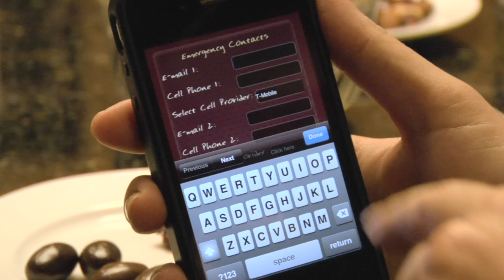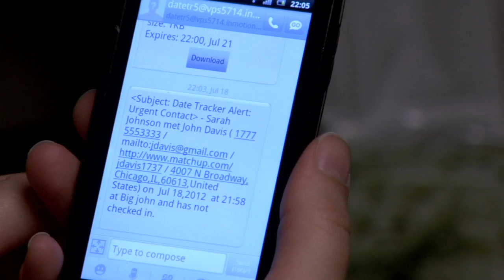Date Tracker Alert spot v3